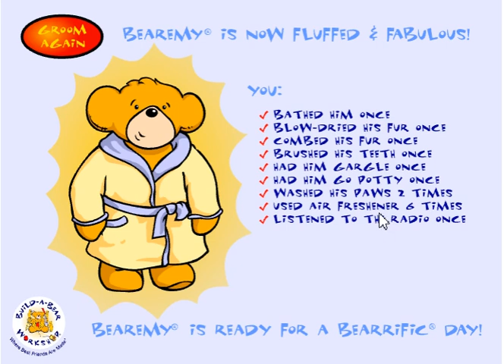Getting Bearemy Ready for the Day! | Fluffed & Fabulous Part 1 (Logan Mansion Games)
Today for National Teddy Bear Day I have decided to play a free-to-play Build-A-Bear Workshop game called "Fluffed & Fabulous" which is about a teddy bear named Bearemy getting ready for the day by doing things like taking a shower, brushing his teeth & etc.